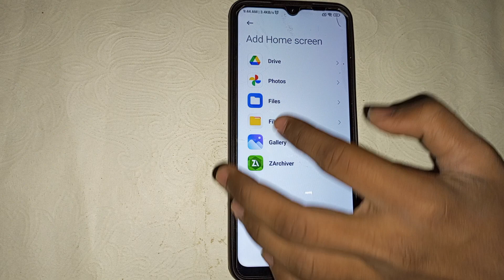Poco C31 me custom wallpaper Kaise set Karen , how to set custom wallpaper in Poco c31